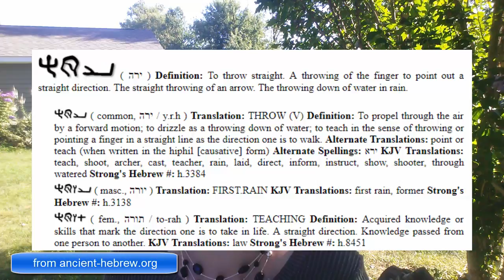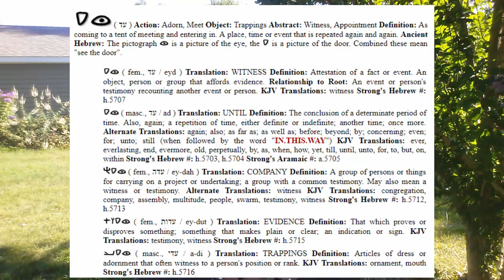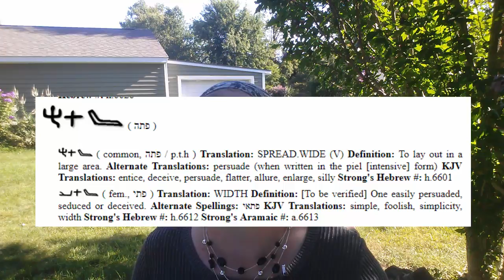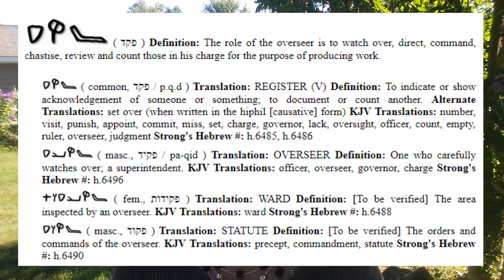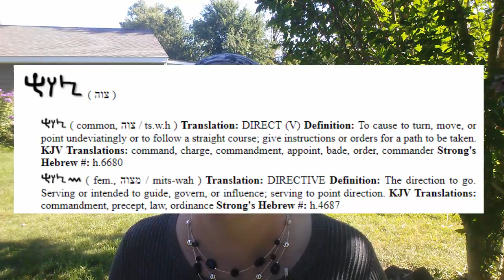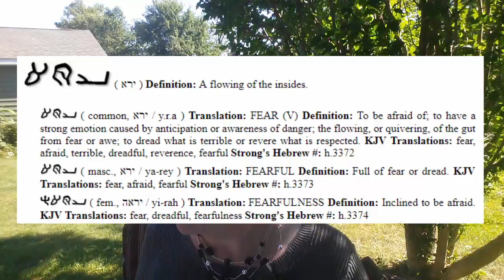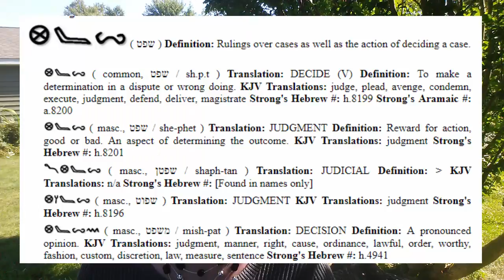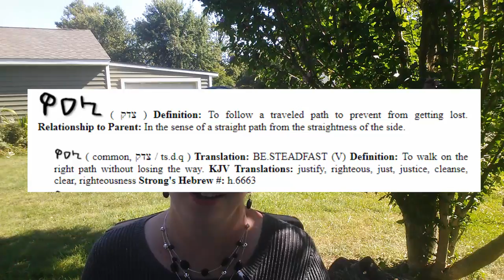Session 1 (2017) - Parenting by the Book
2017 Homeschool Family Conference | In this session, we're going to learn about the "Hear, Learn, Keep, Do" method of homeschooling, as given to us in Deuteronomy 5:1. Access all of the resources mentioned in this video by visiting